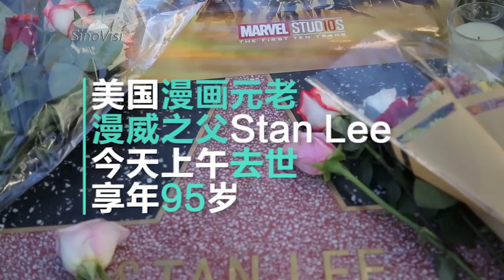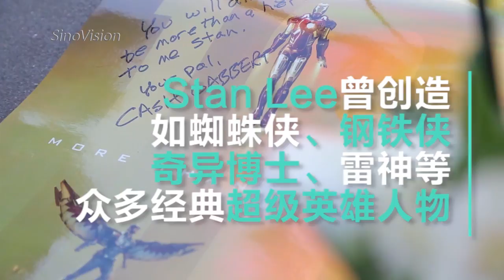【BYE Marvel Legend】Father Of Marvel Stan Lee Passes Away At Age 95,“漫威之父”Stan Lee离世 洛杉矶民众星光大道举行悼念活动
THANK YOU STAN LEE!!! We will protect the Marvel Universe you created.

11月12日上午，“漫威宇宙之父”Stan Lee逝世。民众自发来到在洛杉矶好莱坞星光大道Stan Lee的星星标志前，摆放鲜花、蜡烛等物品。并写下祝福语，纪念这位超级英雄创造者。